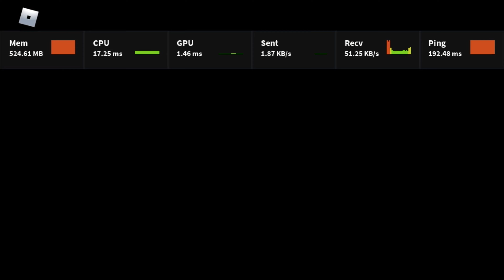Me : Casually Plays Flee During School Lunch.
Casually Playing Flee During School Lunch.

What app do i use for editing my videos? I use iMovie.

What app do i use for my thumbnails? I use PicsArt.

What recorder do i use? The recorder from my phone.

What phone do i have? I have an iphone se 2020.

What game is this? It’s roblox "Flee The Facility"

What’s my roblox user? My roblox user is soccerstar11391